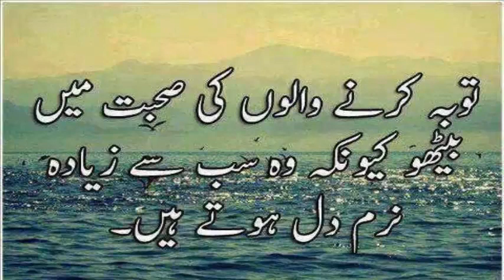Women's Secrets to Looking Half Their Age 🙈💃 | Skin Care Tips In Urdu | How To Look Younger Forever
Aslamoalikum dear Viewers:
Today, i will share Women's Secrets to Looking Half Their Age 🙈💃 naturally at home in Urdu: